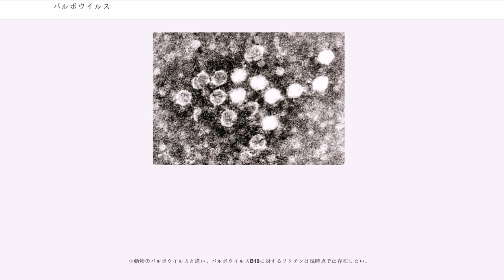パルボウイルス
パルボウイルスは、パルボウイルス科 "Parvoviridae" に属する直鎖1本鎖DNAウイルスである。直径20nmの球状粒子で、カプシドは正二十面体構造を形成し、エンベロープは持たない。パルボウイルスは自然界に存在するウイルスの中でも最も小さい部類に入るため、ラテン語で「小さい」を意味する "parvus" から命名された。パルボウイルス科のウイルスのなかには、増殖のためにヘルパーウイルスを必要とする欠損ウイルスである種も存在する。

パルボウイルスは特定の種の動物と関連性があり、多くの場合は自身と関連性のある種の動物にしか感染しない。例えば、犬パルボウイルスはイヌ、オオカミ、キツネなどには感染するが、ネコやヒトには感染しない。

イヌ科の動物同士の接触により感染する。1976年以前に感染の報告はなかったが、その後数年間で全世界に爆発的に広がった。その後の調査で犬パルボウイルスが原因であることが判明したが、ウイルスの種類や構造自体はそれ以前から知られていた猫パルボウイルスと同一で宿主が違うだけである。そのため猫パルボウイルスの突然変異であると考えられているが証明はされていない。

経口感染と経胎盤感染が知られている。

ウイルスを排泄しているイヌとの接触など、糞便や吐物及びそれらの飛沫、粉塵を経口・経鼻摂取することで感染が成立する。不特定のイヌが多数集まる公園やペットショップ、動物病院などに感染力を保持したままウイルスが存在した場合、靴や服、被毛に付着し、人間や他の動物によって運ばれることもある。そのため屋内飼育で他のイヌとの接触がないからといって感染する可能性を否定することはできない。

妊娠中の母犬が感染した場合、胎盤を経由して胎児も感染し死・流産を引き起こす。このとき、母犬の臨床徴候が軽微なため、イヌパルボウイルス感染によるものと気づかれないことがある。

通常、2 - 12日間の潜伏期間の後に発症する。ウイルスは最初、喉頭リンパ節などで複製され、ウイルス血症を引き起こす。4 - 6週齢以降では、このとき食欲不振、元気消沈、嘔吐、などの症状が現れ始める。血流によって全身に行き渡ったウイルスは、新生仔期には心筋細胞、それ以降では腸陰窩細胞や骨髄細胞など、短い周期で分裂を繰り返す組織細胞に対する親和性が高く、それらの細胞で爆発的に複製され、細胞を破壊する。心筋細胞が破壊されれば心筋炎を起こし心不全により突然死する。このためごく若齢の場合、心筋型の経過をとって突然死し、イヌパルボウイルス感染症と気づかれないことがある。腸炎型では、腸陰窩細胞が破壊されることで正常な腸粘膜形成ができず、下痢、特徴的な水様性粘血便（トマトジュース様）を呈する。加えて骨髄細胞の破壊が進行することによる白血球数の激減によって、腸内細菌の日和見的な感染を防御することができなくなり、敗血症に至る。同時に、腸粘膜下織の毛細血管の破綻による出血などの要因が重なってDICが惹起され、多臓器不全により斃死する。

いったん発症すると直接治療する方法はないが、体力や抵抗力に余裕があれば、適切な対症療法を行うことで、発症後5 - 7日程度で免疫が獲得されるため、自然回復する。ただし、生後2 - 3か月程度までの若齢犬では、ストレスの多い環境、消化管内寄生虫、犬コロナウイルスの同時感染などの要因が重なることによる免疫力低下が二次感染を引き起こし、死に至ることが多い。

元気消失や嘔吐、下痢、特徴的な水様性血便などの臨床徴候と併せ、糞尿中からウイルス抗原を検出するELISAキットを用いる方法が一般的であるほか、血液検査で白血球数の減少を確認することなどによって診断される。イヌパルボウイルス感染症と診断されたら、すぐに他の犬から隔離し、適切な対症療法を開始する。

イヌパルボウイルス感染症の治療には、現在のところ特効薬がなく、支持療法か対症療法のみである。犬自身の免疫力を保つ手助けをする効果を期待し、猫インターフェロン製剤の投与が行われることが多い。また、嘔吐や下痢により失われた体内の水分や電解質を補給する点滴治療や、腸内細菌による二次感染を抑制するための抗生物質投与がおこなわれる。

体内に侵入したウイルスを完全に排除することはできないため、これらの治療を行っても生存は保証できない。発症した犬が生き残るかどうかは早期の診断と犬の体力や免疫力にかかっている。

非常に感染力が強く、環境耐性も強い。酸やアルカリ、各種溶剤および摂氏50度までの熱に耐性があり...